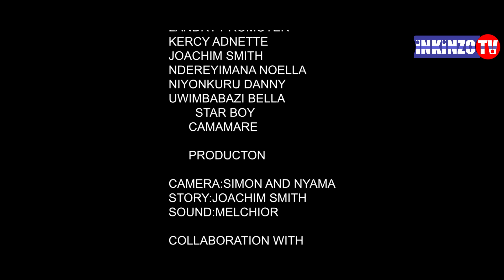IBANGA RY'UBUZIMA EP_06/Joachim na Kercy barafashwe